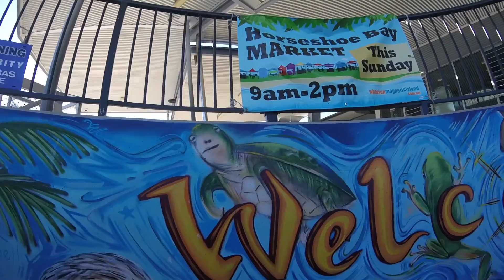Magnetic Island and Townsville